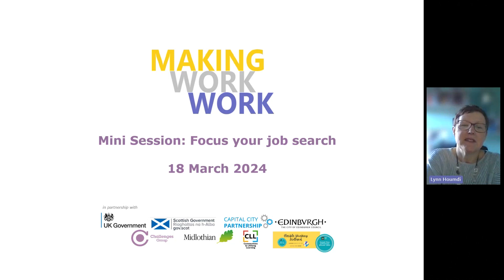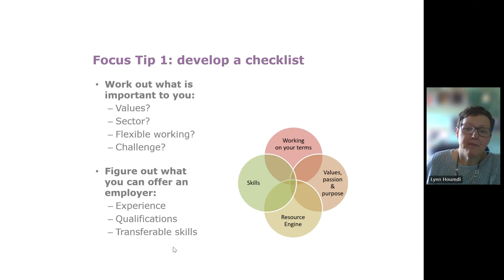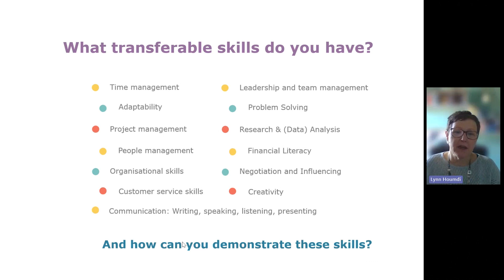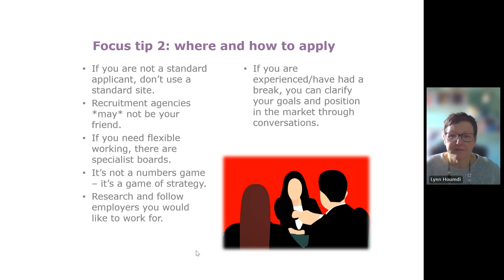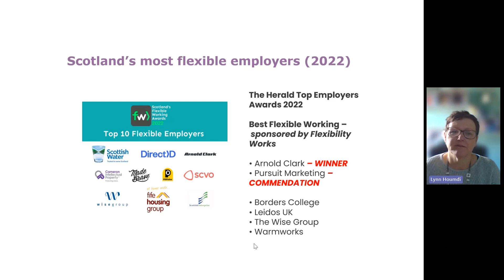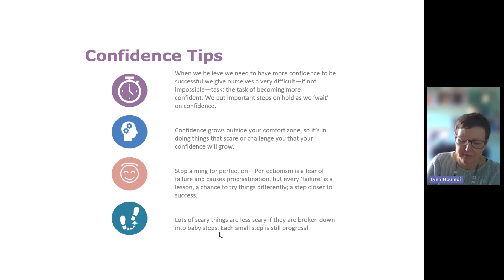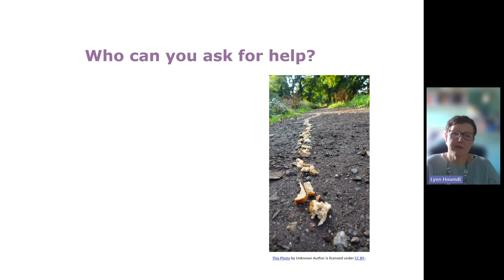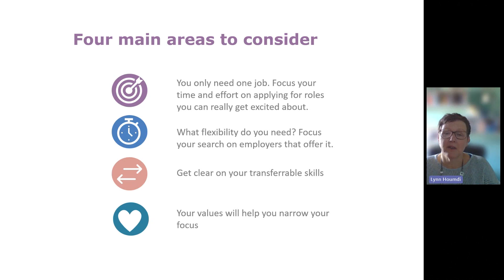Making Work Work - Focused Jobhunting - How to Avoid the Scattergun Approach Webinar 04 04 24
In this webinar we challenged our assumptions by learning about the available working patterns and how to define the best one for you with Lynn Houmdi, Scotland’s Flex Influencer 2022 and Founder of Flexible Working Scotland.